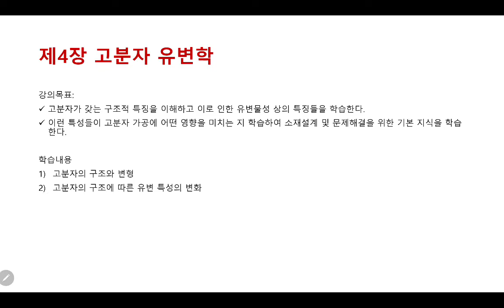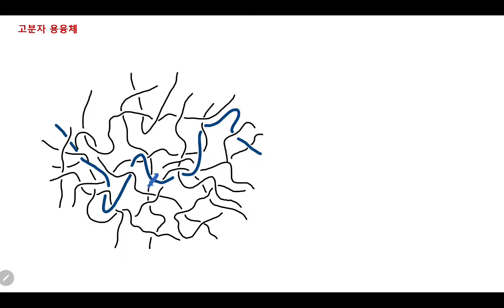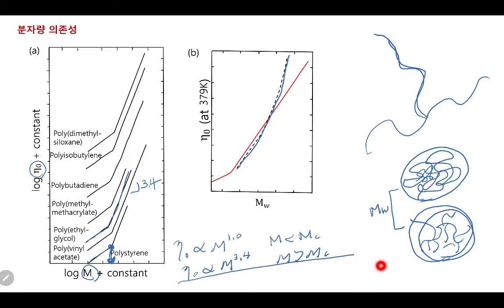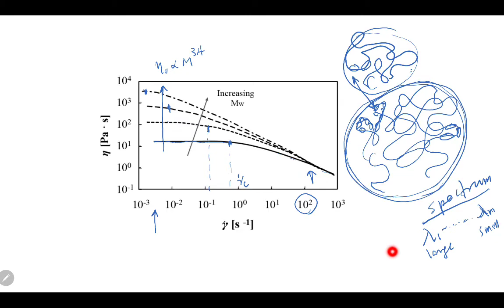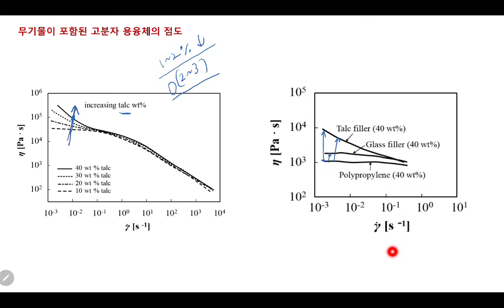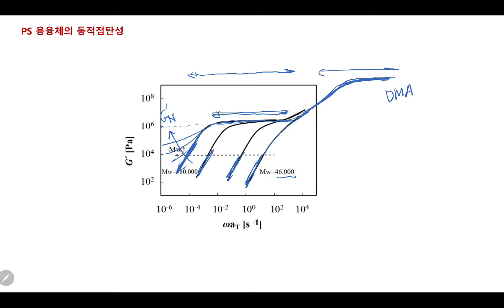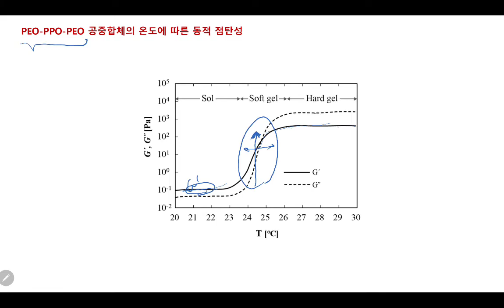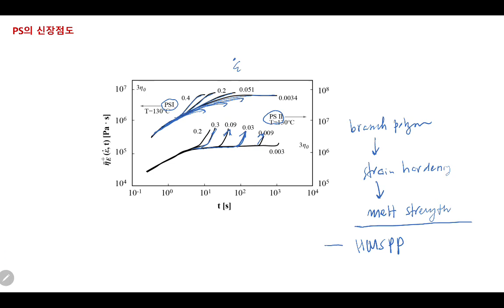유변학개론 저자 강의 - 제4장 1